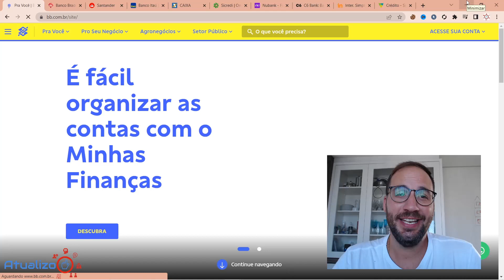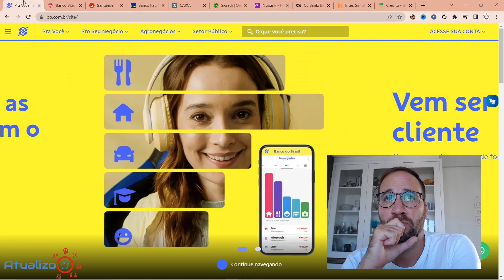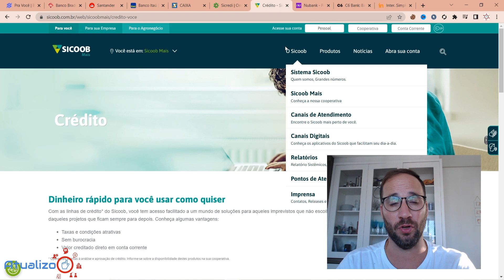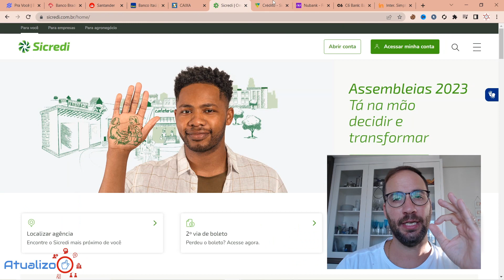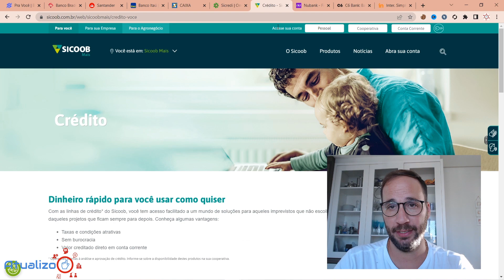Qual o melhor BANCO para ser o PRINCIPAL?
Se você está procurando o melhor banco para ser o principal, precisa assistir a este vídeo!

Descubra todas as dicas e informações exclusivas que vão te ajudar a escolher o banco ideal para gerenciar suas finanças.

Com uma abordagem criativa e divertida, você vai aprender sobre as diferentes opções de bancos disponíveis, suas vantagens e desvantagens, e como escolher aquele que melhor se adapta às suas necessidades e estilo de vida.

Não se deixe levar por propagandas enganosas ou informações superficiais, este vídeo vai te ajudar a tomar a decisão certa para suas finanças.

Descubra como escolher o banco principal pode fazer toda a diferença na hora de economizar dinheiro, evitar taxas desnecessárias e ter um melhor controle financeiro.

Então, não perca mais tempo e clique no botão de reprodução para assistir agora mesmo a este vídeo imperdível!

Direto ao Ponto:
00:00 - Início
00:40 - Qual o melhor BANCO para ser o PRINCIPAL?
02:00 - Qual é o Banco mais confiável do Brasil?
04:00 - Qual o Banco que tem mais vantagens?
08:20 - Encerramento